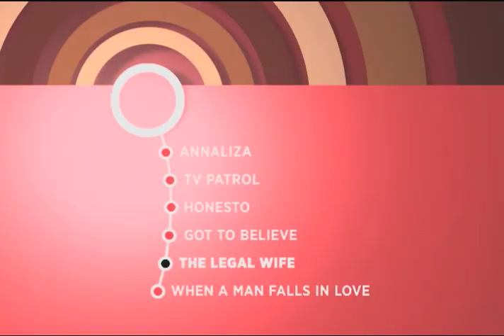THE LEGAL WIFE January 30, 2014 Teaser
THE LEGAL WIFE
Weeknights on ABS-CBN Primetime Bida